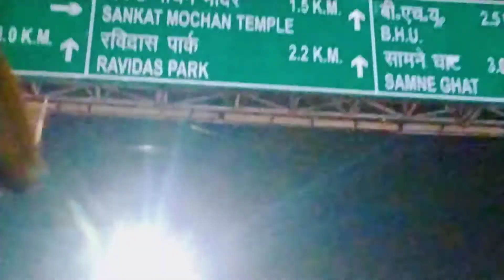Varanasi Railway Station to BHU || Varanasi Railway Station Cantt to Lanka तक का सफर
हैलो दोस्तों इस वीडियो में वराणसी रेलवे station से BHU तक का  full वीडियो है

आप is video ke Madhyam se BHU (काशी हिंदू विश्वविद्यालय) Tak pahunch sakte हैं,

Varanasivlog
bhuvlog
Banarasvlog